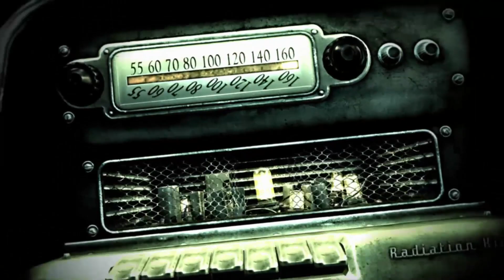Revisiting Fallout 3, 15 Years Later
Fallout 3 has definitely had a major impact on me, it was a completely different experience than wandering the beautiful lively forests of Oblivion.
Is Fallout 3 as good as I remember it? Yes, every time. Can't help but revisit it every now and again. next time we'll find out what those aliens are up to.
hope you guys enjoy this bundle of funny moments

Bringing you some more Fallout content,  this time Fallout 3. I decided to play Fallout 3 15 years later.
most fallout content after this video is on New vegas...
I always want to learn more about these awesome games by Bethesda and Obsidian so stuff like fallout new vegas hidden quests, fallout new vegas secrets, new vegas mods, new vegas cut content, New Vegas easter eggs, and can you beat fallout new vegas challenge videos always peak my interest.
- kraashtanner